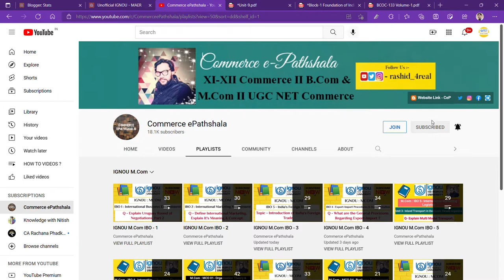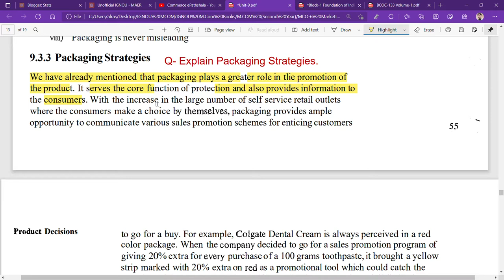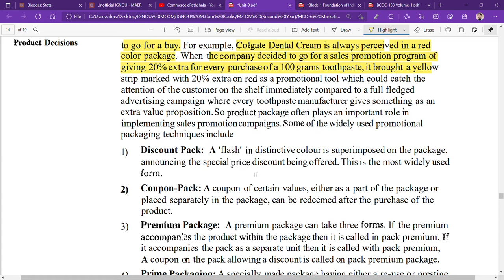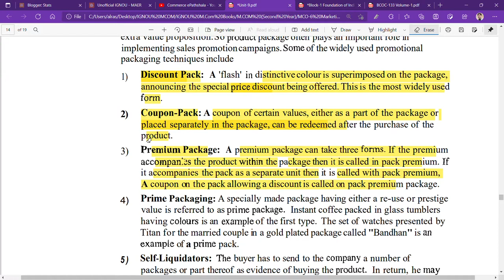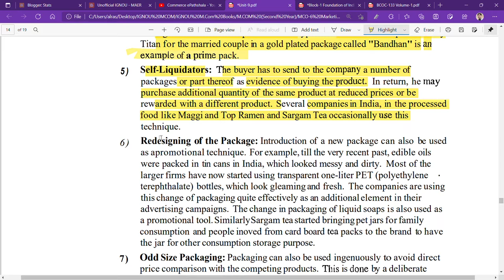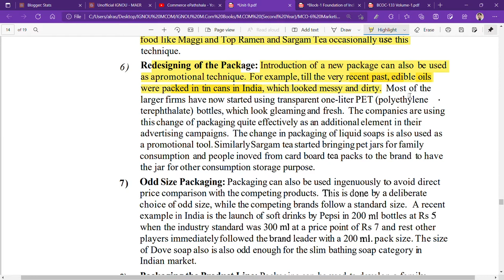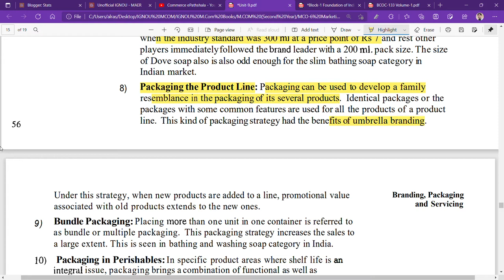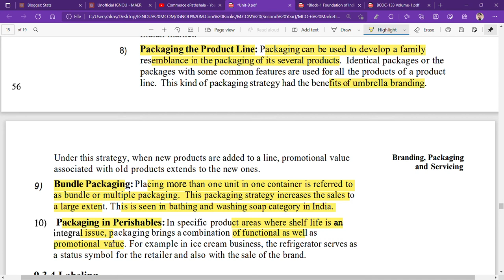IGNOU : MCOM : MCO 6 : Q - EXPLAIN VARIOUS PACKAGING STRATEGIES.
Commerce ePathshala